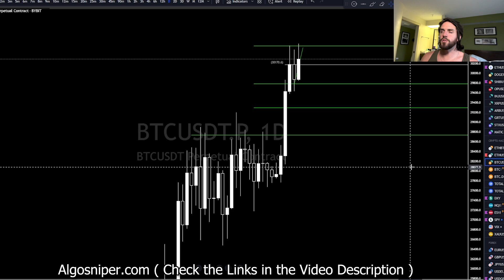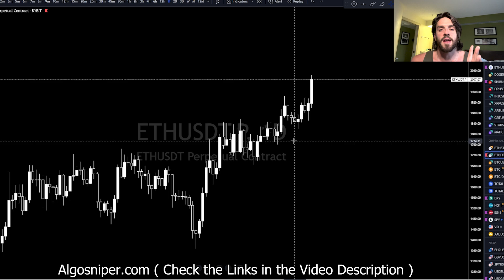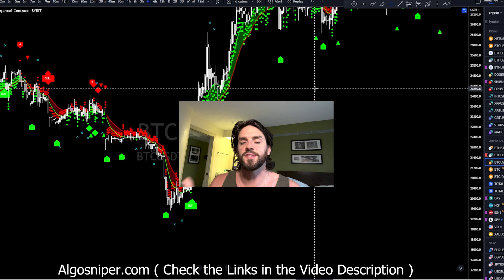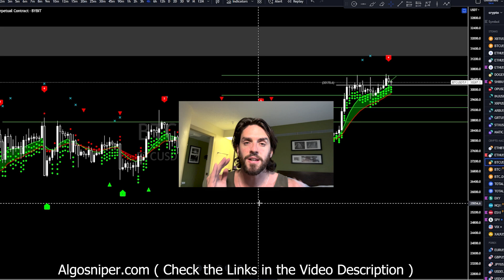THE CRYPTO BULLRUN IS NOW!!!!